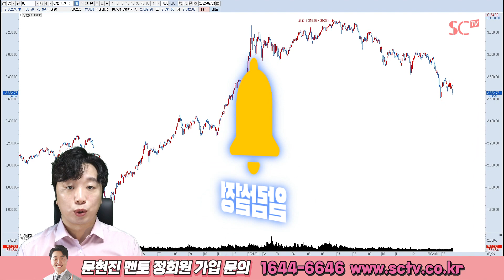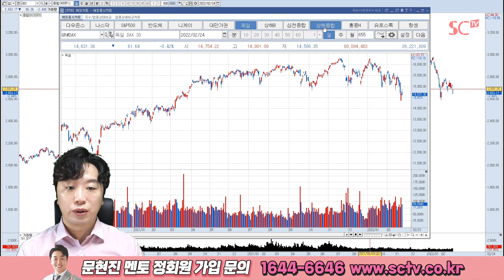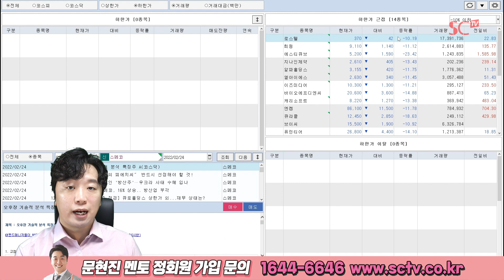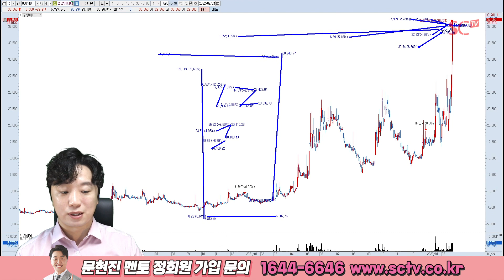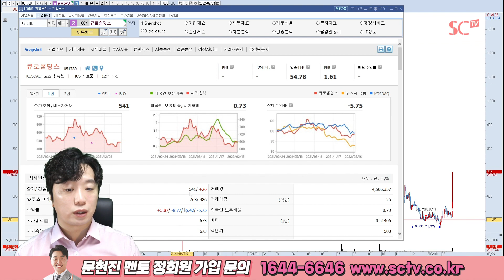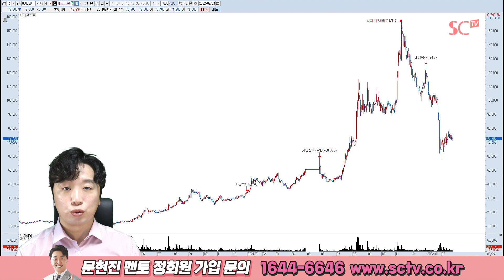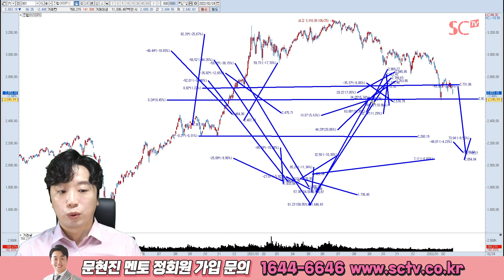2022.02.24 문현진의 역발상 투자｜우려가 현실이 되야 기회 (중앙에너비스, 대성에너지, 큐로홀딩스 外)